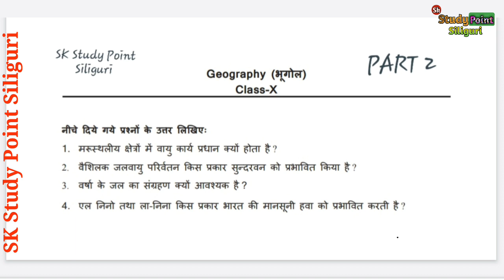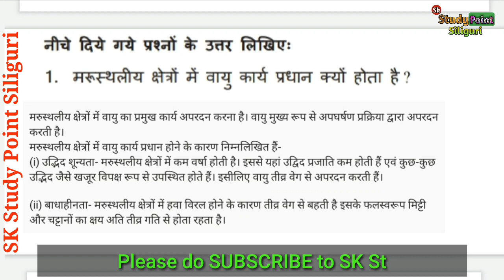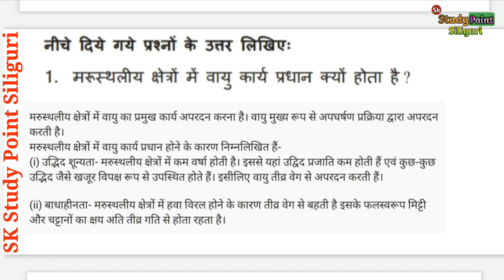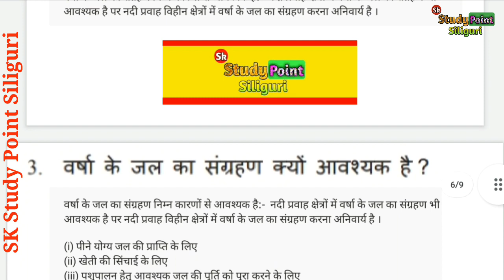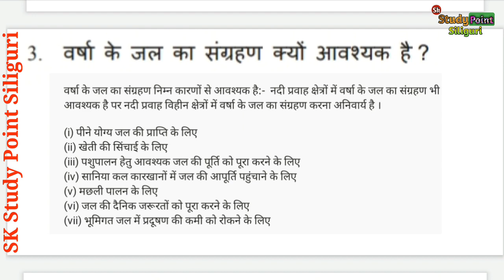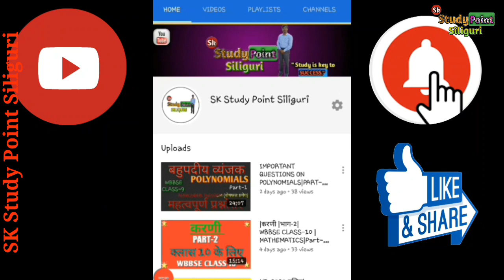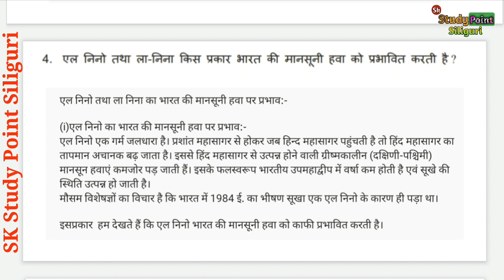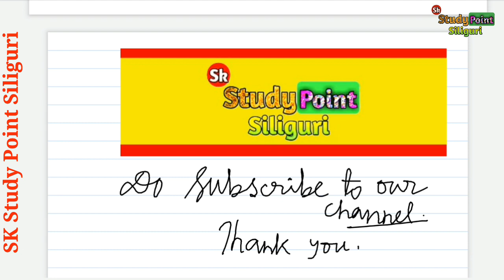GEOGRAPHY CLASS 10 PART 2|CLASS 10 MODEL ACTIVITY TASK GEOGRAPHY PART 2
GEOGRAPHY CLASS 10 PART 2|CLASS 10 MODEL ACTIVITY TASK GEOGRAPHY PART 2 ‎@SK Study Point Siliguri

इस विडियो में आप Model ACTIVITY TASK के GEOGRAPHY के प्रश्नोत्तर को देख पाएंगे।

TIMESTAMPS:
0:00 Intro
0:17 Maths Model Activity Task Question
0:20 MAT 1 DISCUSSION
0:53 MAT QUESTION 1
2:42 MAT QUESTION 2
4:24 MAT QUESTION 3
05:54 MAT QUESTION 4

MODEL ACTIVITY TASK CLASS 10 HINDI MEDIUM STUDENTS के लिए:-

कृपया कर ज्यादा से ज्यादा लोगों को SHARE करें ताकि हमारे हिन्दी माध्यम वाले छात्रों पश्चिम बंगाल बोर्ड द्वारा दिए गए MODEL ACTIVITY TASK को हल / उत्तर कर सकें ।

Beacome A true FRIEND Of SK Study Point Siliguri